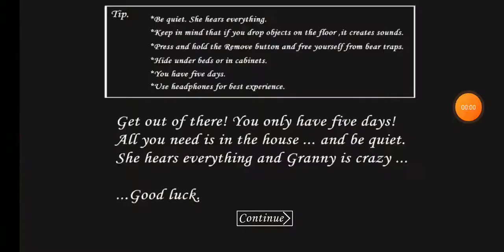Granny 1.6 Easy Mode + Sauna + Low Quality Walkthrough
Hi guys and today I am going to show you guys how to beat Granny 1.6 Easy Mode With Sauna and With Low Quality.